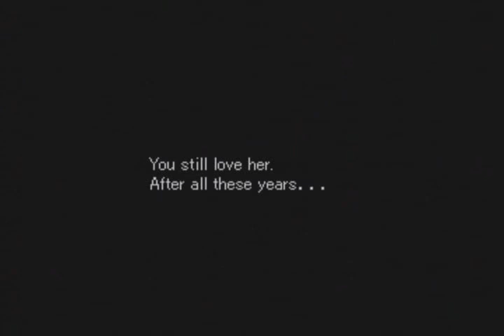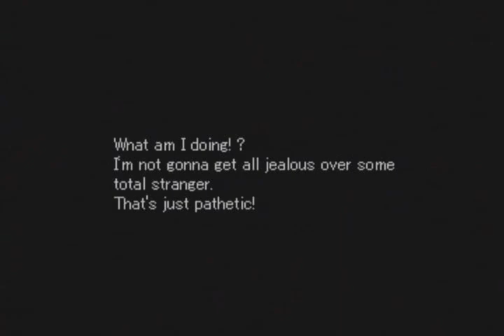Let's Play Valkyrie Profile - 031 - It Begins...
the quest for the A ending!!

VP Lenneth - CUTSCENE

(I can't find the english version of it online...if I do, I will update the link)